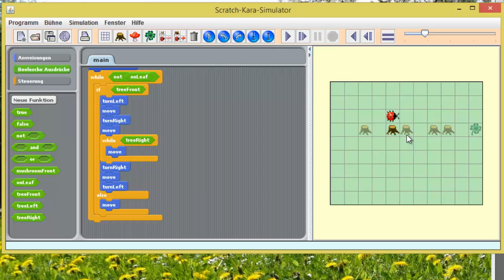(17) Scratch - Kara - Aufgabenstellung und Lösung